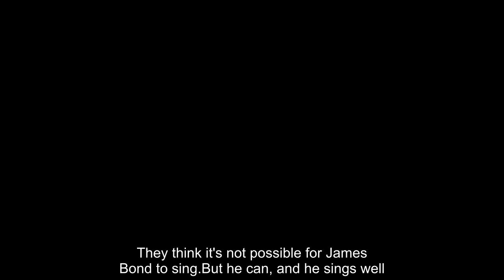Pierce Brosnan cuts a casual figure for family dinner in Malibu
He became a Hollywood icon when he played the tuxedo-clad spy James Bond in the nineties.But Pierce Brosnan sported a different look as he headed out for dinner with his wife, Keely Shaye Smith, 54, and their sons Dylan, 21, and Paris, 17, in Mailbu on Friday.The actor, 64, cut a low-key figure in a casual black shirt and light grey jeans for the family outing to celeb hotspot Nobu.Pierce showed off his devilishly good looks as he coiffed his hair back and sported a bushy grey beard.The Mamma Mia hearthrob clearly passed on his handsome genes and style to his children, as Burberry model Dylan looked effortlessly cool in a black leather jacket and a red stripy top.Meanwhile, Paris, who stormed the Dolce and Gabbana catwalk during Milan Fashion Week, was casually-clad in a white hoodie and black jeans, while Keely looked elegant in a navy blue dress.The two-time Golden Globe nominee, who first met his wife on a Mexican beach in 1994, appeared in high spirits following their lavish meal.Paris is following in the footsteps of his older brother Dylan, who made his modelling debut for Saint Laurent Men's Permanent Collection back in 2014.Dylan, who is also a musician and studying film in California, was first discovered by Burberry's former creative director Hedi Slimlane on the beach in Malibu.Meanwhile, Pierce  is gearing up for the much-anticipated release of Mamma Mia! Here We Go Again this summer.Last year, executive producer and ABBA member Benny Andersson passionately came to the defense of Brosnan's singing abilities as his character Sam Carmichael in the movie musical.'I've just been to the UK to promote the album,' he told the Independent.'And it's really annoyed me the way people say Pierce Brosnan can't sing.They think it's not possible for James Bond to sing.But he can, and he sings well.